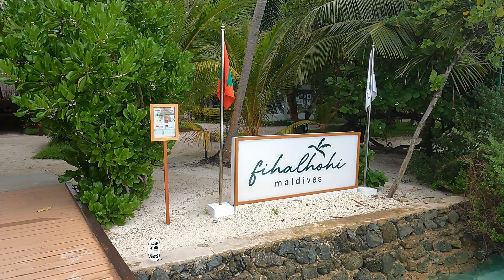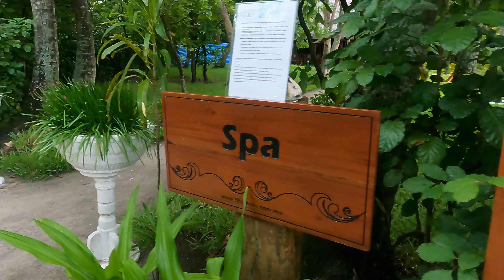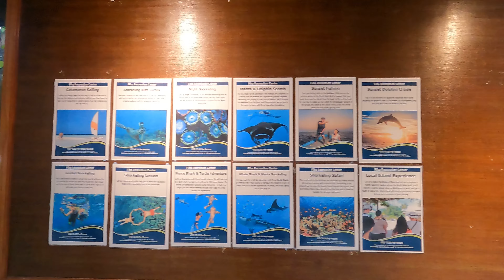Fihalhohi island resort full tour 4K .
paradis on  eart ..